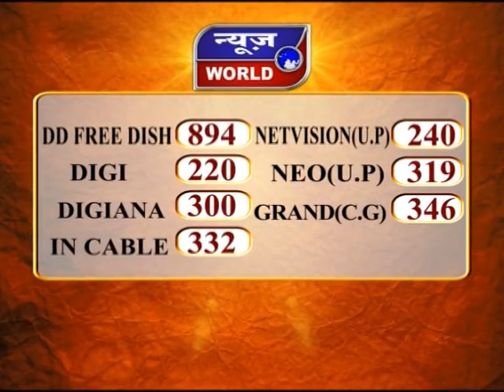News World - भोपाल से सीएम कमलनाथ LIVE